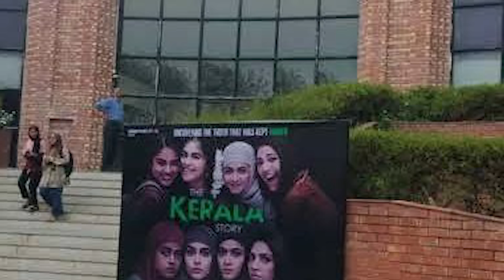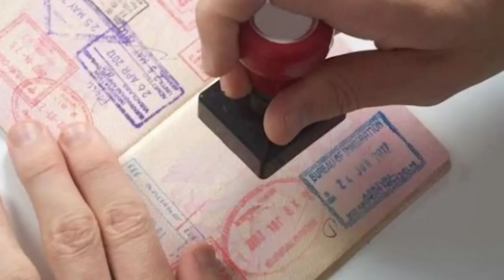Siasat ki khabrein 3rd May 2023